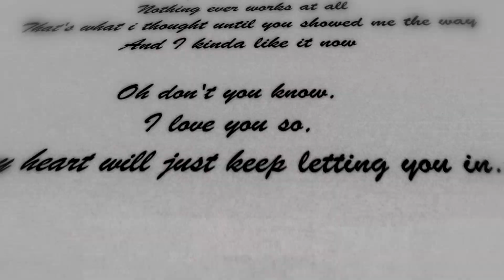MagSonics & Fakti - Loving Loudly (feat. Ane Flem) - TEASER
It took some years, but here it is: Probably my biggest song yet, a collab with 2 artists who inspired me to start making music in 2017.